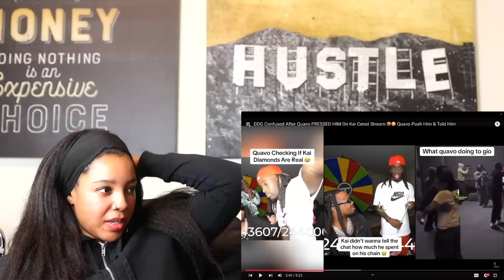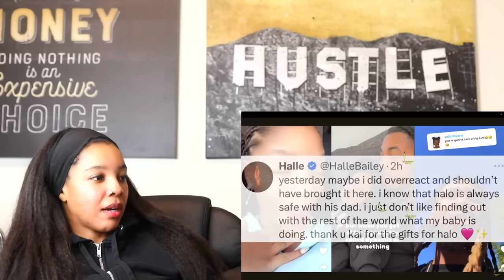Quavo PRESSES DDG on Kai's Stream & Pushes Him WOW | Reaction